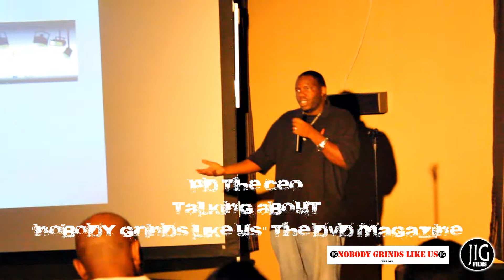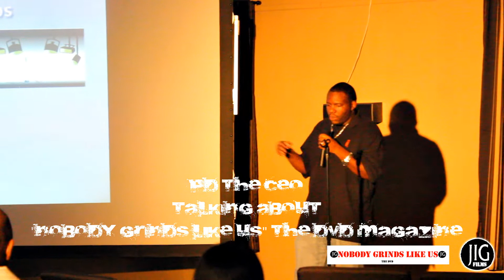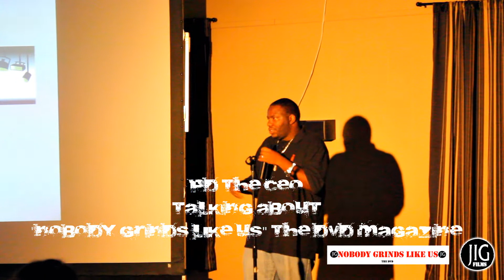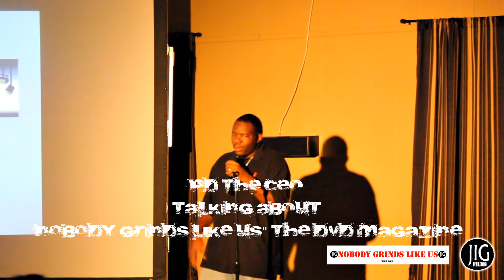PD speaking at Kasting Kalls on 8/10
If you ever wanted to know what "Nobody grinds like us" the dvd magazine is about or if you are looking for a great acting opportunity watch this.  Thanks for all of the support and for anyone who hasn't seen me speak or give an interview here is an opportunity to see and hear what I'm about, not the rumors be me actually speaking.

Follow me @jigalowceo
follow us @nobodygrindsdvd

PD the CEO